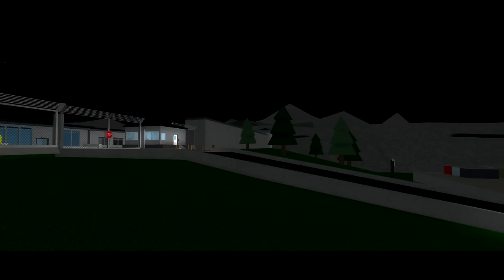Believer|Roblox Music video|Imagine Dragons|PrisonBreak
➢ Laptop SPECS(SHIT) :

* Windows 10
* Intel(R) Celeron(R) CPU 1.80 GHZ
* 4 GB Ram
* 32 bit